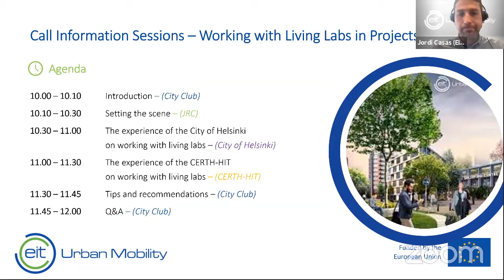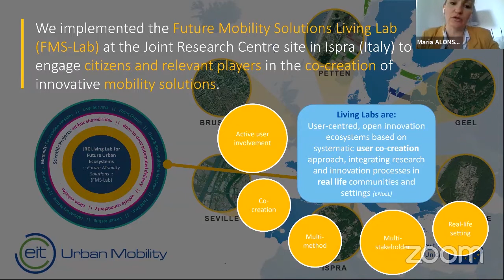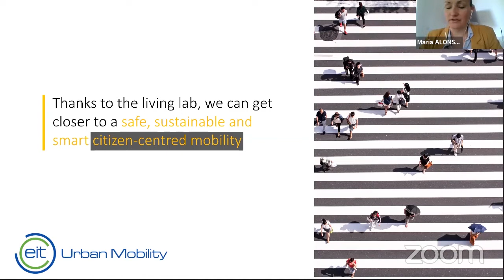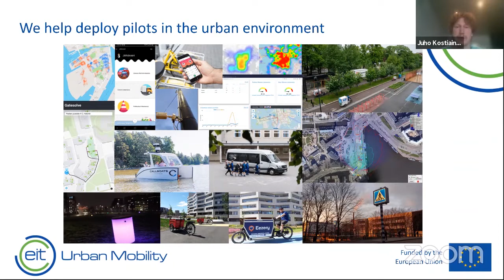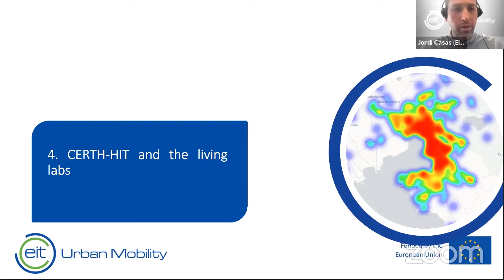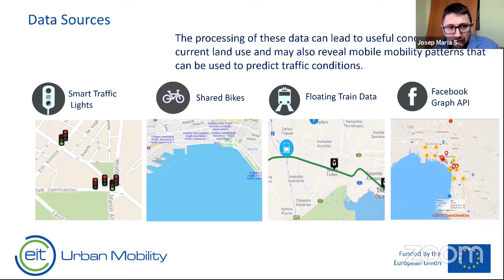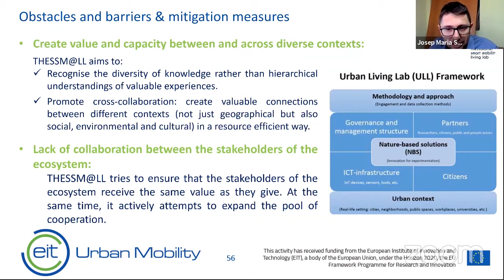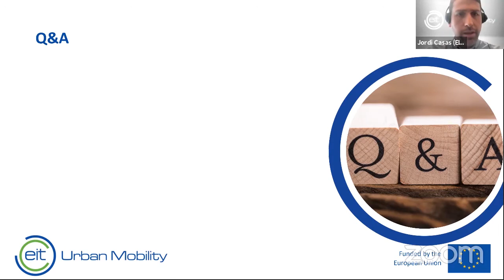City Club Info webinar: Working with Living Labs in projects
Living Labs have become a well-known concept used mainly in the context of collaborative development to solve complex societal needs. At EIT Urban Mobility we consider Living Labs as key enablers of innovation in the field of urban mobility and would like to promote and foster this approach in our projects. This session provides useful tips on how to address this topic in your proposals.